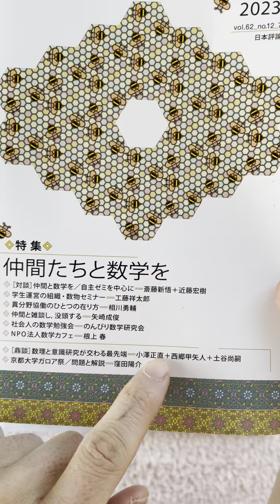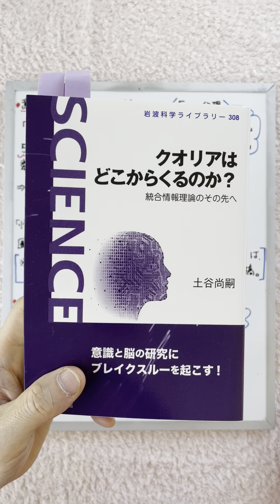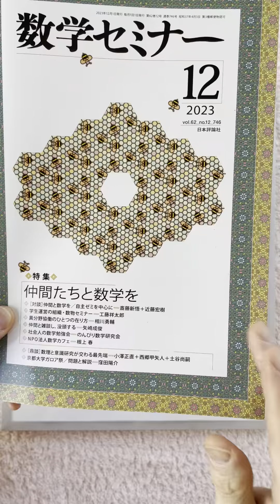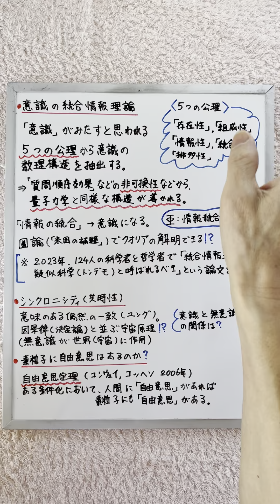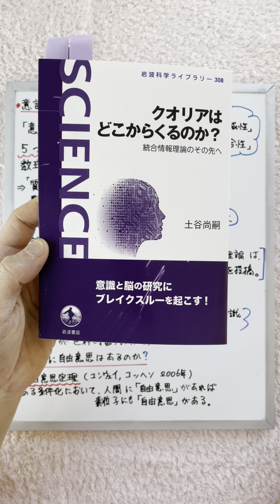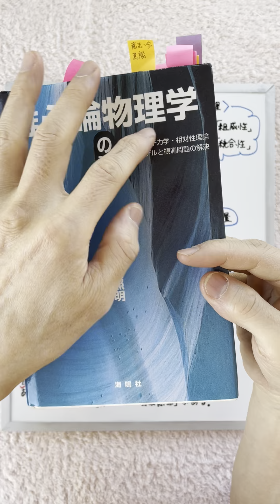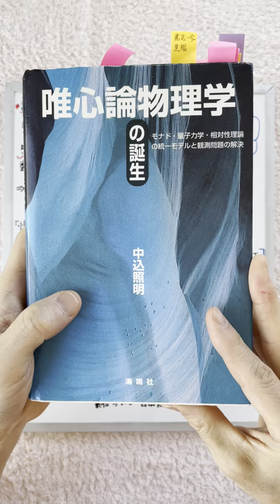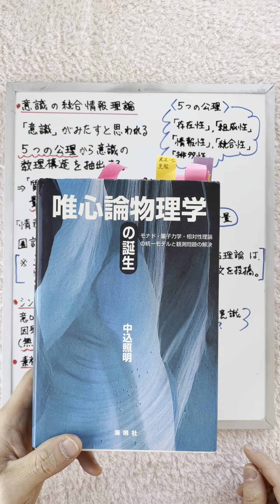続・「意識の科学」についてまとめてみた！自由意志定理・統合情報理論・シンクロニシティ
‹参考文献›
『クオリアはどこからくるのかー統合情報理論のその先へ』
（土谷 尚嗣　岩波書店）

『量子力学の反常識と素粒子の自由意志』
（筒井泉　岩波書店）

『数学セミナー』(2023年12月号)

意識の情報統合理論について語られています。
↓第５章「意識の圏論的理解」
『圏論の地平線』
（西郷甲矢人・技術評論社）